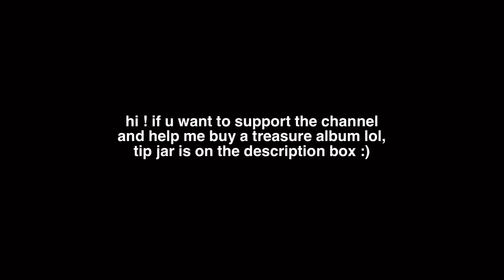(playlist) boy radio #2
hyunsuk, haruto, yoshi, jeongwoo, and yedam’s boy radio from vlive playlist part 2 xD